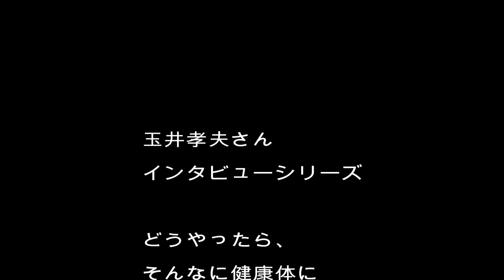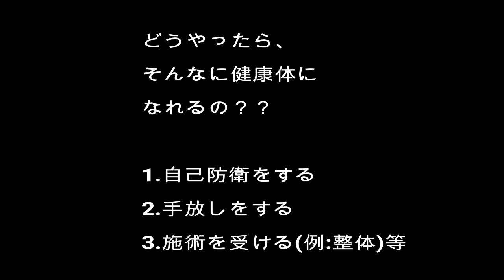健康に暮らす 健康法の秘訣とは 玉井孝夫さんインタビューNo2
健康に暮らす　玉井孝夫さんインタビューNo2
健康な体をゲットする　玉井孝夫さんの経験から学ぶ　元気な生活を送っている玉井孝夫さん、本年75歳になるという。　健康診断も医者にもいかないで元気な体を維持しているその秘訣とは。

●自己防衛をしましょう
マスコミの情報、遺伝子組み換え食品、コロナウイルス、パンデミックとかで我々は「恐怖」「心配」「不安」の毎日です。　自分の直感を信じて行動すると健康にも役立ちます。　これは先回の玉井さんに語っていただいています。

●手放し
いろいろと溜め込んだこころの中のわだかまり、いらいら、心配、不安
恐怖などを捨てましょう。　ついでの家の中も断捨離

●施術（整体とかの代替医療）
西洋医学ではなく代替医療、例えば整体等々を継続的に受けること

ーーー

●毎日食べるもの（自然食品）
長野県の真田中学のケースは「生徒が荒れていた」、学校給食を変えたら生徒が